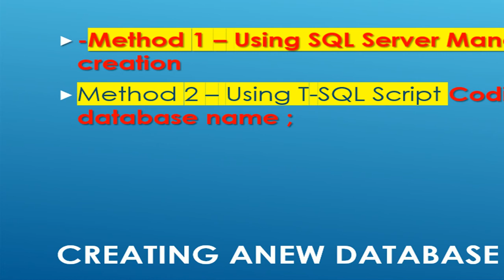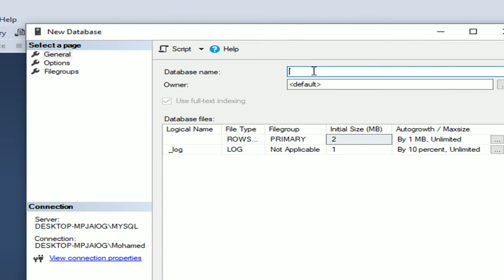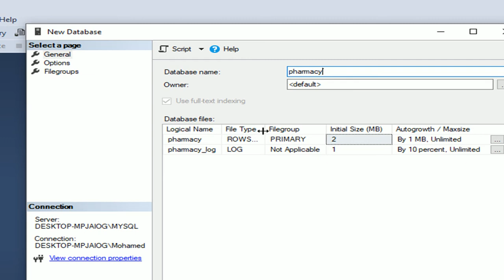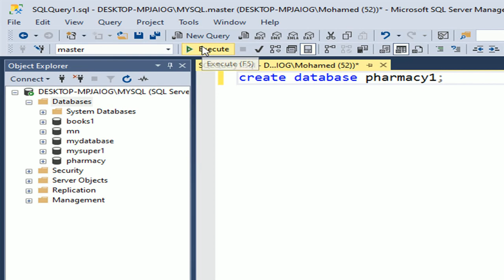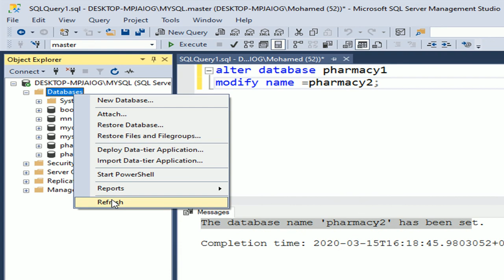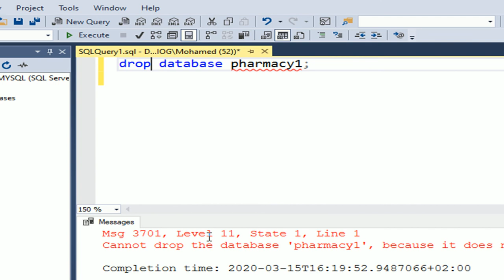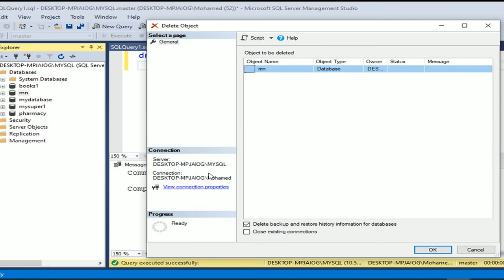database creation in Microsoft SQL server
to download Microsoft SQL server